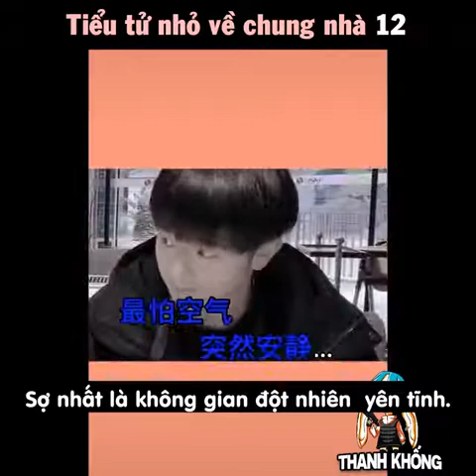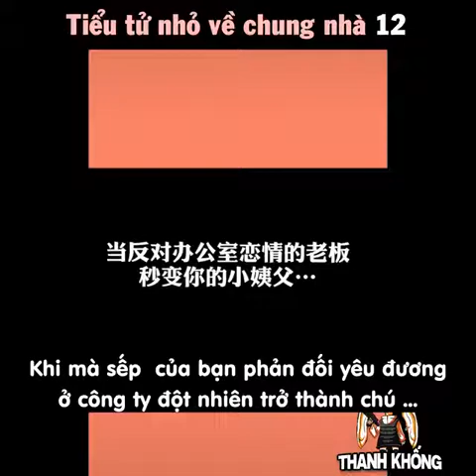Tiểu tử nhỏ về chung nhà Phần 12 | Sát Sát